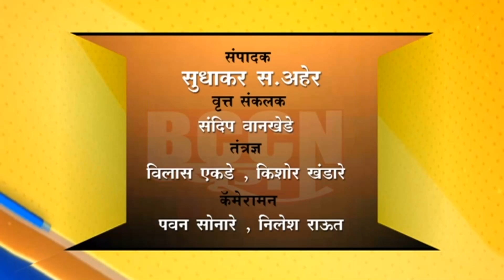बुलडाणा : सरकारच्या आश्वासनानंतर तुपकरांचा अन्नत्याग सत्याग्रह तूर्तास स्थगित...